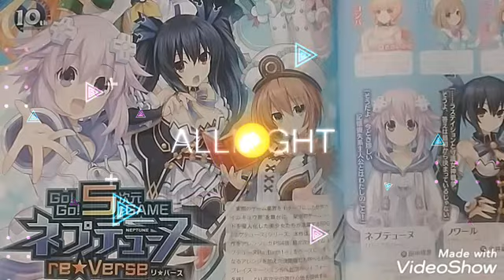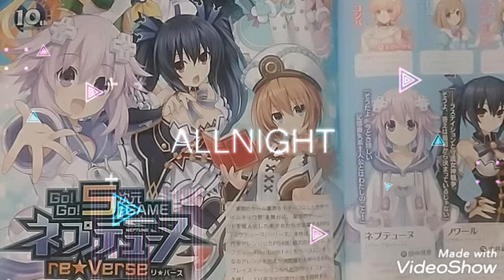Go!Go!5次元GAMENEPTUNEre★verse 見逃せない超豪華特典ネプシューター!!